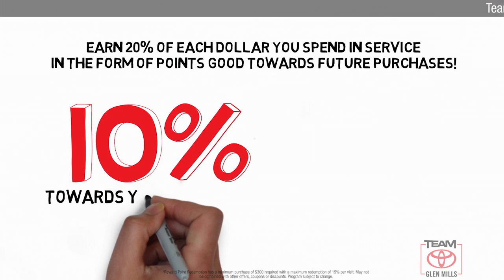Certified 2018 Toyota Sequoia TRD Sport, GLEN MILLS, PA GM77093A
TeamToyotaGlenMills.com

Includes 1 Year Complimentary Maintenance & Roadside Assistance, Free Yearly PA State Inspection plus our TeamMate Rewards program gives you 20% back in the form of reward points for every dollar spent in our service department. Each point is worth $1 and may be used towards future vehicle service, future vehicle purchases, accessories and tires.

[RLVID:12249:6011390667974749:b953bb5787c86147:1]